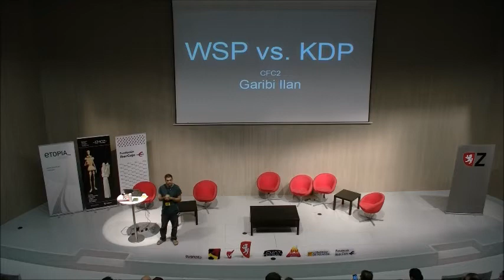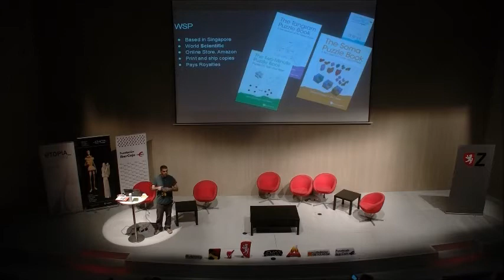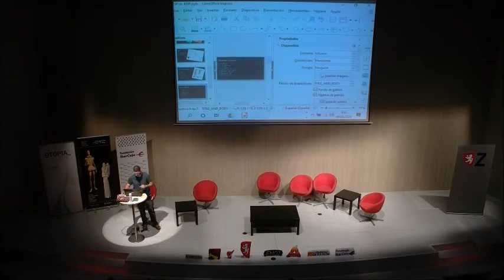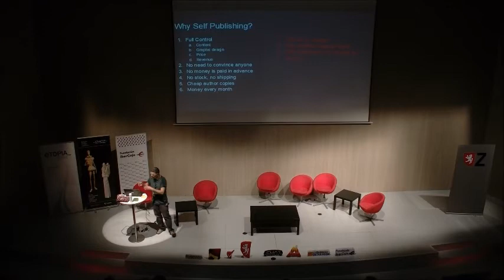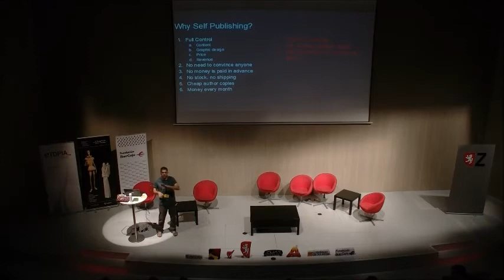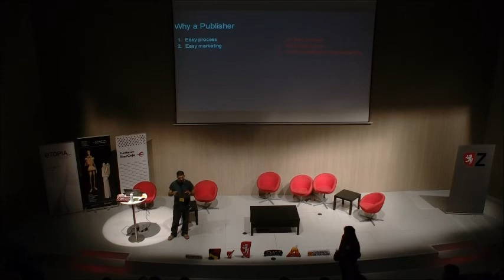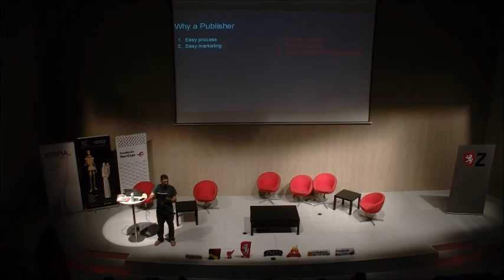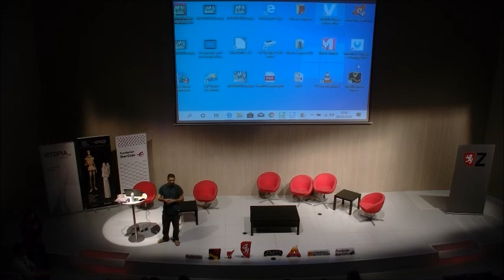cfc2 16 Ilan Garibi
Cfc 2, Convention for Creator of Origami, celebrated in etopia, Zaragoza February 2020
Self publiching Vs Publisher
Ilan Garibi